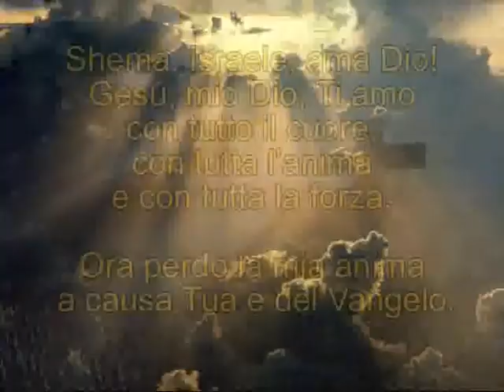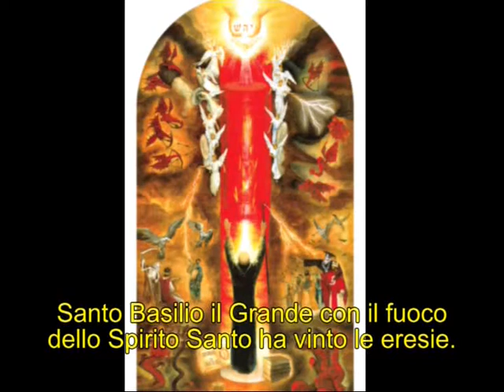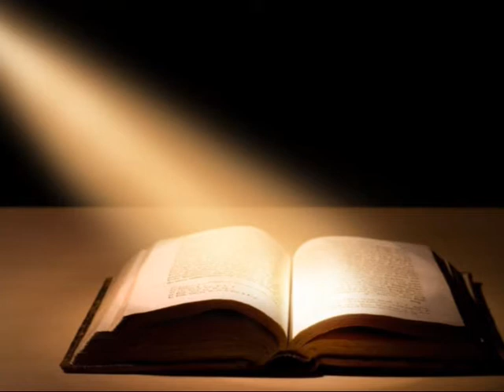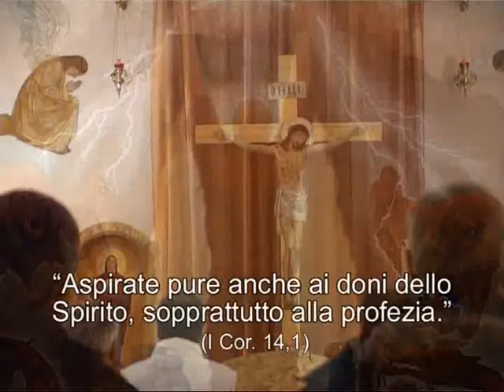Cinque parti della celebrazione della Domenica – Parte IV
1/3 Battesimo nello Spirito Santo
2/3 Battesimo del fuoco
3/3 Dono della profezia